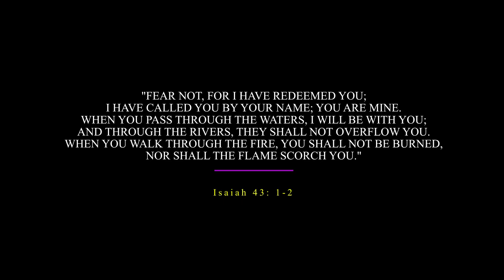Psalm 23 [I Am Not Alone] Cover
Psalm 23 [I Am Not Alone]
AIC Milimani Youth Worship Team